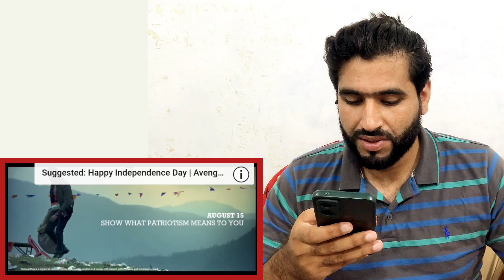Pakistani Boy React | Happy Independence Day - Show your patriotism | Avenger FLG | Bajaj Avenger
Hey Guys, here is our HONEST Reaction and Review to Official Trailer: Pakistani Reacts, To Happy Independence Day - Show your patriotism | Avenger FLG | Bajaj Avenger

Become part of the UV Reaction Family by Joining us on youtube